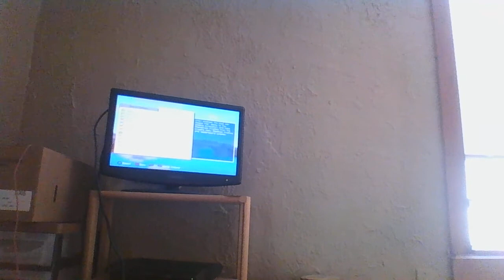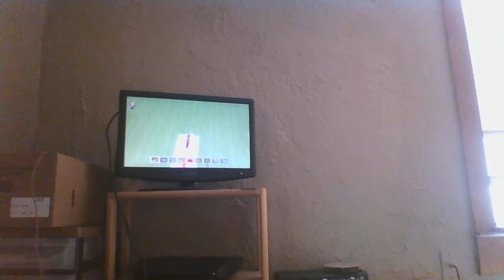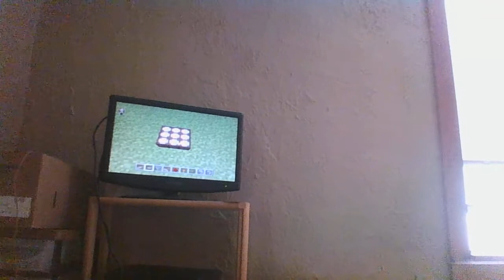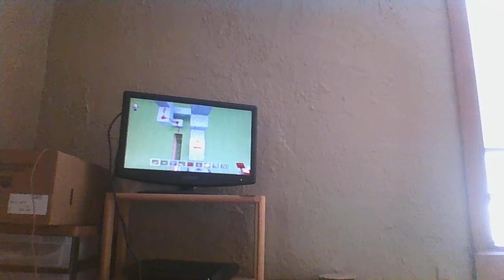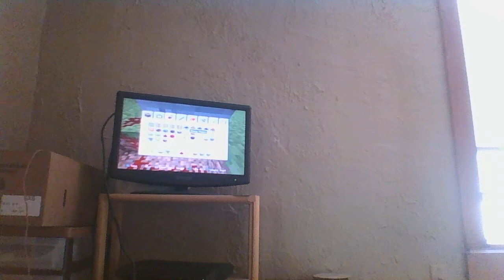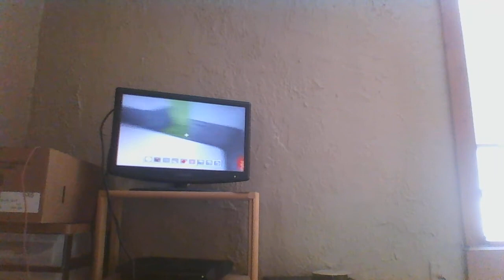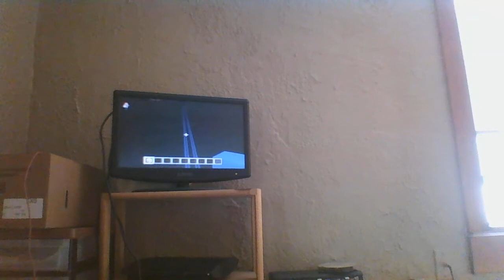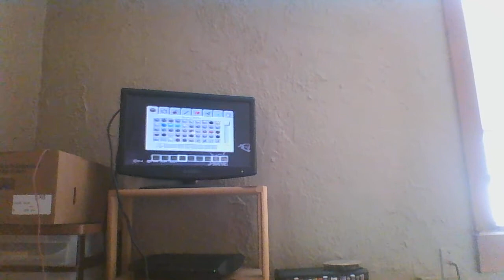Fnaf timer tutorial